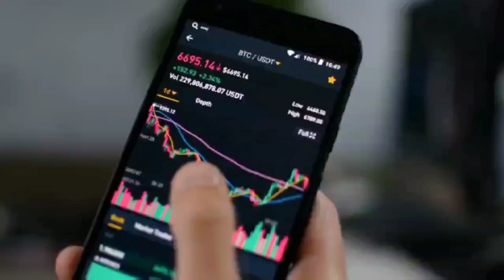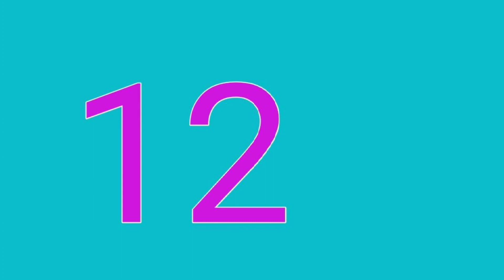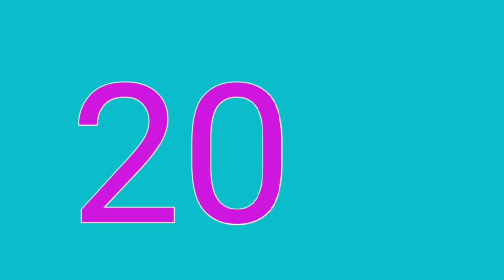22 COMPANY ने किया DIVIDEND की घोषणा